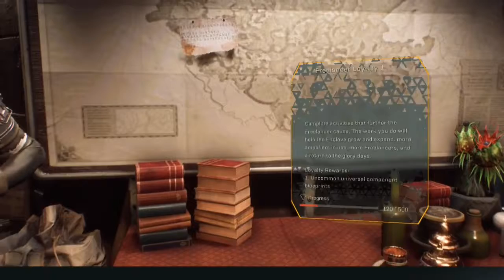Anthem Part 3 - THE DOMINION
Anthem is an upcoming online multiplayer action role-playing video game being developed by BioWare and published by Electronic Arts. The game is slated for a worldwide release for Microsoft Windows, PlayStation 4 and Xbox One on February 22, 2019. Players will assume the role of a Freelancer, one of a group of people who leave their civilization to explore the surrounding landscape.

Anthem combines third-person shooter and action role-playing game elements in a "contiguous open world" shared with up to three other players in which they take the role of a Freelancer donning fully customizable exosuits called Javelins. These suits can be customized to have various unique weapons and superhuman abilities. Two classes of Javelins were shown during Anthem's presentation at Microsoft's E3 2017  Conference: the Ranger, which is an all-around and balanced Javelin, and the Colossus, which is a larger and more heavily armored Javelin made to fill in more of a tanking role. Other Javelins include the Storm, which uses powerful technology to unleash the "rage of the hymn" while floating effortlessly in the air, and the Interceptor, which is focused on close-quarter combat and can move quickly into and out of combat.